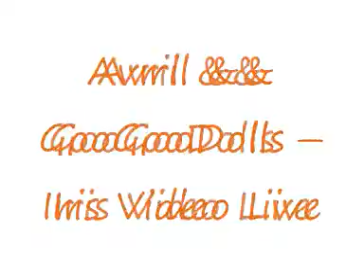Goo Goo Dolls ft Avril lavigne - Iris Live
Buenisima rola